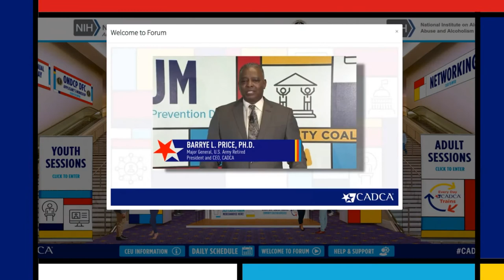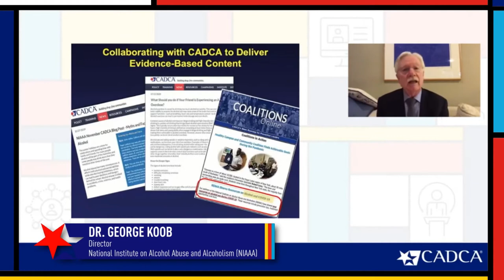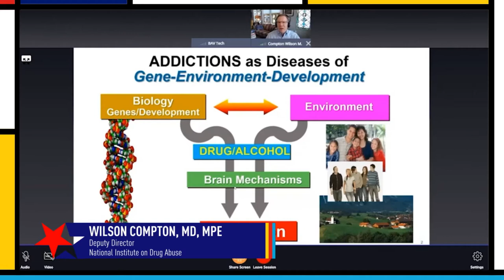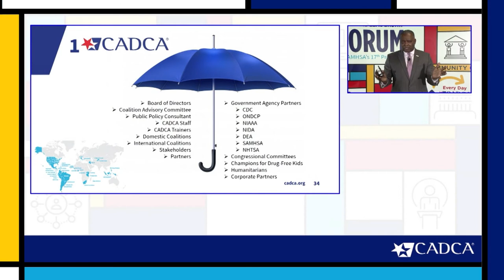CADCA 2021 National Leadership Forum Recap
Recap of CADCA's 2021 National Leadership Forum